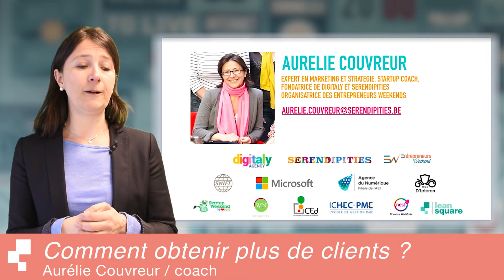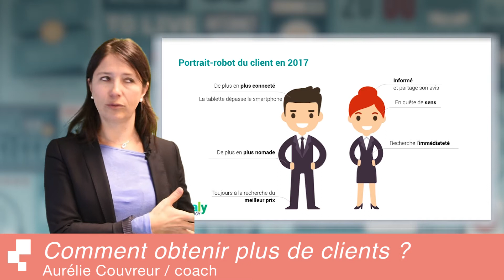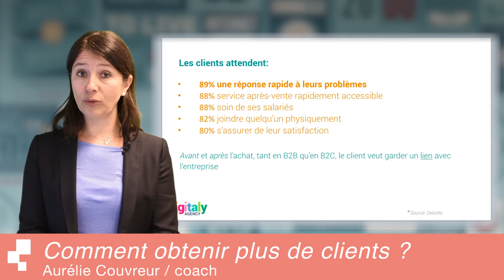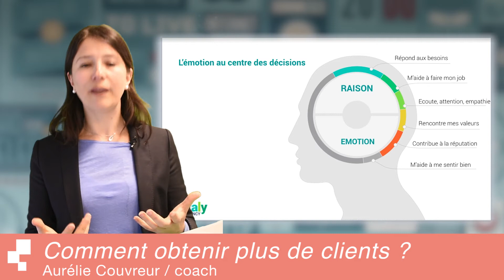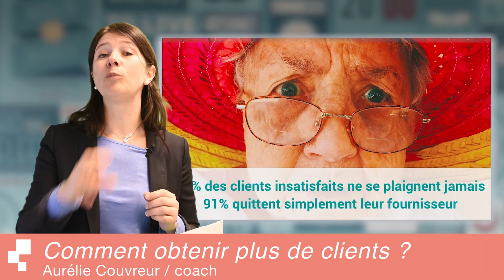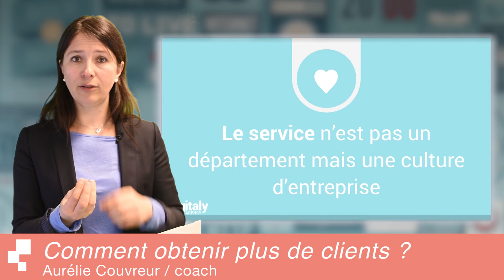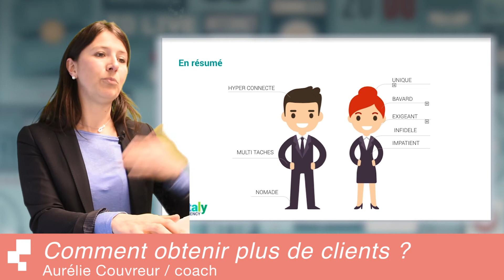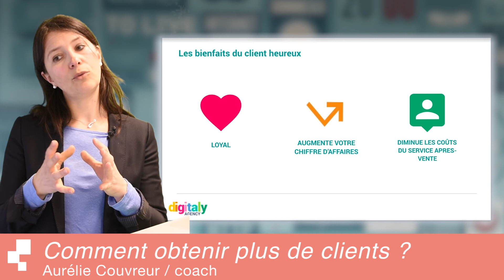[LeanSquare] - L'expérience client par Aurelie Couvreur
Cours avec notre coach :
Mercredi 21/06/17 (11h-13h)
Chez LeanSquare:

L'Expérience client !
Lancer une startup c'est bien , grandir c'est mieux !
Ou comment avoir plus de client.

Focus sur l'un de vos meilleurs potentiel de croissance : Le CLIENT!
Aurélie analyse toutes les facettes du client d'aujourd'hui, pour vous aider à optimiser son expérience.

A propos du coach:

Aurélie Couvreur est experte en stratégie et marketing. Après une quinzaine d’années passées au sein de grandes entreprises (Swift, Microsoft, D’Ieteren), elle a créé Serendipities  une agence de marketing et communication orientée clients. Aurélie est également la co-fondatrice et l’organisatrice des Entrepreneurs Weekends. Elle est également coach auprès de plusieurs accélérateurs comme Nest’UP, Bruxelles Pionnières ou la Fondation Roi Baudouin et intervient dans les programmes de Digital marketing du Microsoft Innovation Center et d’ICHEC-PME.
Passionnée par l’expérience-client et le numérique, elle accompagne les petites et grandes entreprises dans l’amélioration de leur organisation.